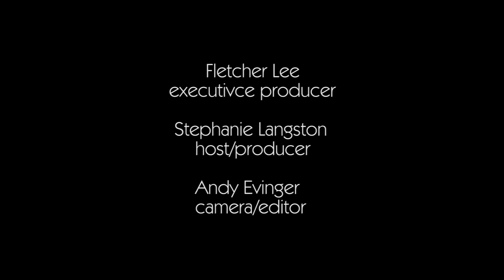Sarah Davidson - Get Out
Sarah Davidson sings an acoustic version of "Get Out". She loves the raw and real emotion of this song. It's about loss in a relationship and trying to get over somebody.